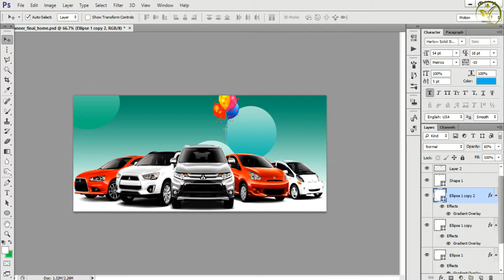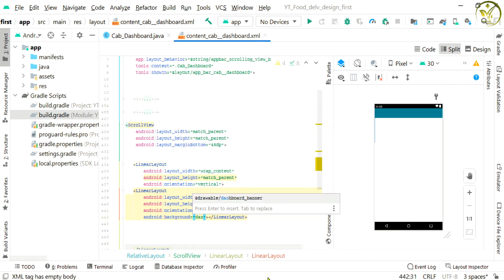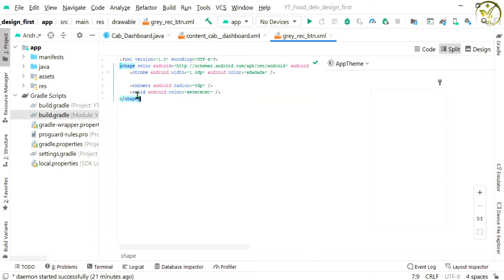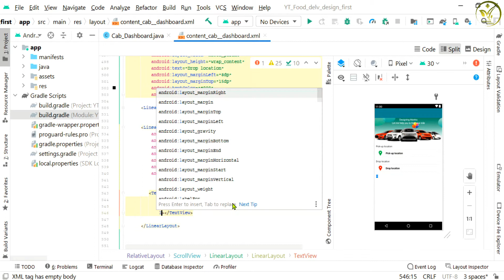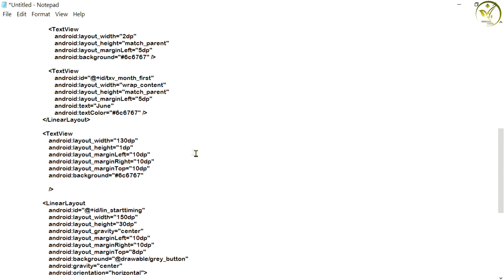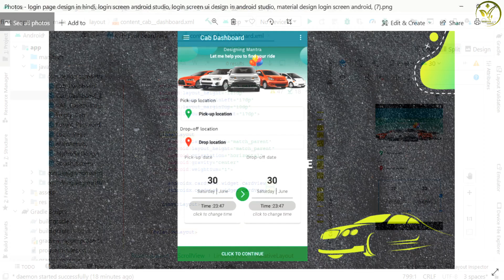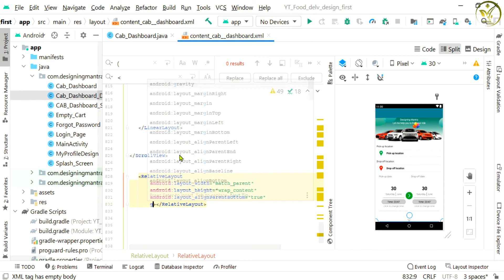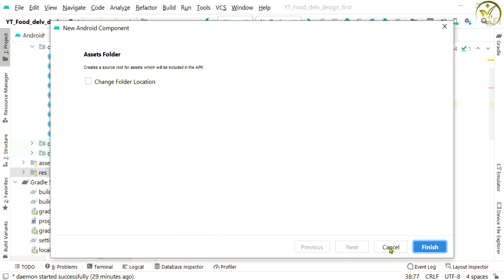How To Make modern dashboard ui design android studio tutorial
Dashboard design in android studio .
All Drawable Code is below

cardviewcode
 (androidx.cardview.widget.CardView
        android:layout_width="0dp"
        android:layout_height="175dp"
        android:layout_marginLeft="5dp"
        android:layout_marginRight="5dp"
        android:layout_weight=".5"
        android:orientation="vertical"
app:cardBackgroundColor="fafafa"
        app:cardCornerRadius="5dp"
        app:cardElevation="4dp")

      (LinearLayout
            android:layout_width="match_parent"
            android:layout_height="match_parent"
            android:layout_gravity="center"
            android:gravity="center"
            android:orientation="vertical")

          (TextView
                android:id="@+id/txv_date"
                android:layout_width="50dp"
                android:layout_height="wrap_content"
                android:layout_gravity="center"
                android:layout_marginTop="8dp"
                android:gravity="center"
                android:text="30"
                android:textColor="#000"
                android:textSize="28dp"
                android:textStyle="bold" /)

          (LinearLayout
                android:layout_width="match_parent"
                android:layout_height="20dp"
                android:layout_marginTop="5dp"
                android:gravity="center"
                android:orientation="horizontal")

              (TextView
                    android:id="@+id/txv_day_first"
                    android:layout_width="wrap_content"
                    android:layout_height="match_parent"
                    android:text="Saturday"
android:textColor="6c6767" /)

              (TextView
                    android:layout_width="2dp"
                    android:layout_height="match_parent"
                    android:layout_marginLeft="5dp"
android:background="6c6767" /)

              (TextView
                    android:id="@+id/txv_month_first"
                    android:layout_width="wrap_content"
                    android:layout_height="match_parent"
                    android:layout_marginLeft="5dp"
                    android:text="June"
android:textColor="6c6767" /)
          (/LinearLayout)

          (LinearLayout
                android:id="@+id/lin_starttiming"
                android:layout_width="150dp"
                android:layout_height="30dp"
                android:layout_gravity="center"
                android:layout_marginLeft="10dp"
                android:layout_marginRight="10dp"
                android:layout_marginTop="8dp"
                android:background="@drawable/grey_button"
                android:gravity="center"
                android:orientation="horizontal")

              (TextView
                    android:layout_width="wrap_content"
                    android:layout_height="match_parent"
                    android:gravity="center"
                    android:text="Time :"
                    android:textColor="#000" /)

              (TextView
                    android:id="@+id/txt_startingtime"
                    android:layout_width="wrap_content"
                    android:layout_height="match_parent"
                    android:gravity="center"
                    android:text="23:47"
                    android:textColor="#000" /)
          (/LinearLayout)

          (TextView
                android:layout_width="match_parent"
                android:layout_height="wrap_content"
                android:gravity="center"
                android:text="click to change time"
                android:textStyle="italic" /)
      (/LinearLayout)

  (/androidx.cardview.widget.CardView)

green button code

    android:id="@+id/listview_background_shape")
(stroke android:width="1.5dp" android:color="00ab12" /)
(solid android:color="00850d" /)
(/shape)

grey button.

(stroke android:width="0.4dp" android:color="ffffff" /)

    (corners android:radius="40dp" /)
(solid android:color="c1c1c1" /)
(/shape)

grey_rec_btn

(stroke android:width="1.5dp" android:color="dadada" /)

    (corners android:radius="5dp" /)
(solid android:color="e5ececec" /)
(/shape)

.set title java code
setTitle("Cab Dashboard");